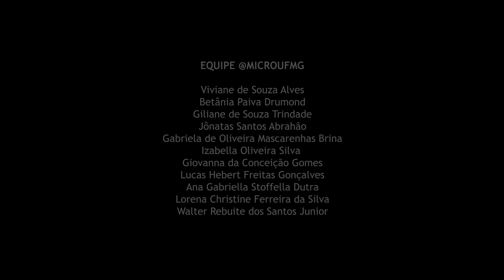Guia de Sobrevivência na Pandemia - Bônus (19/12/20)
Vem ai as festas de final de ano e as férias... É seguro reunir família e amigos? E viajar?

A pandemia não acabou e o novo coronavírus continua circulando e se espalhando tão rápido quanto no ínicio de 2020. Por isso é importante fazer escolhas corretas, com empatia, e começar um 2021 mantendo a segurança de todos, até a vacina chegar!

O aumento de casos que estamos observando se deve principalmente ao relaxamento dos jovens, que se sentem seguros e não tem medo dos sintomas graves. Mas eles levam a COVID-19 para seus familiares que podem ter sintomas graves.

No Natal e Ano Novo prefira ficar com quem mora com você ou está com você desde o início da pandemia. Ainda é nosso dever manter o distanciamento social, uso de mascara e

Quem cuida de si, cuida de todos!

Edição e produção @gabbrielabrina
Roteiros e revisão @gabbrielabrina e @profavivianealves

Veja todos os episódios do nosso guia no IGTV e no nosso canal do Youtube.

Assista a todos os vídeos e Previna-se!

- Cuidando de si, você cuida de todos!
- Lave as mãos com água e sabão ou use álcool gel
- Limpe objetos e superfícies com álcool 70% ou água sanitária
- Cubra o nariz e a boca quando espirrar ou tossir
- Evite aglomerações se estiver doente e procure auxilio médico em casos graves
- Se estiver doente cancele viagens e eventos, fique em casa
- Não compartilhe objetos pessoais

Siga, curta e compartilhe: @microufmg